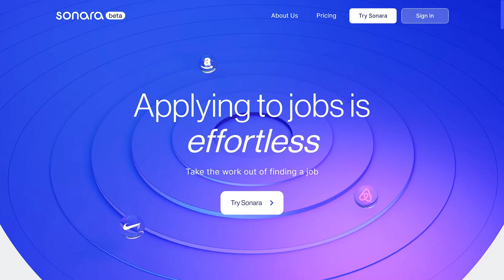SONARA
a Stunner web design work by Pixeto from India was awarded the Orpetron Web Design Appreciation certification on Feb 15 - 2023. Congratulations🎊
We put power in the hands of job seekers